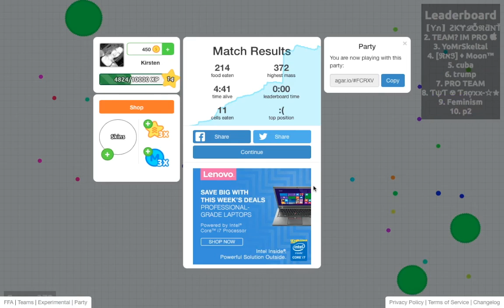Agar.io With Friends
Welcome back to another Agar.io Video with Friends

Origin: Kirsten1050